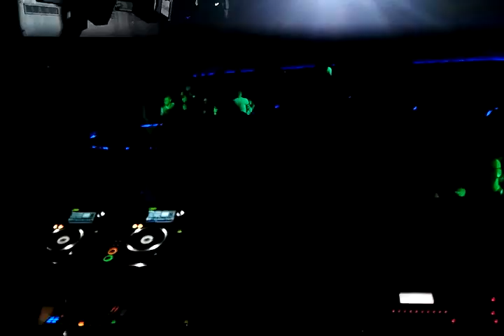DOCTOR ZOT & IVAN MAISTER @ LA CROCIATA RE:UNION - CHALET (TO) - 10/11/2012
DOCTOR ZOT play "Brennan Heart & Wildstylez - lose my mind" at CHALET - Torino insieme al nostro mc resident IVAN MAISTER